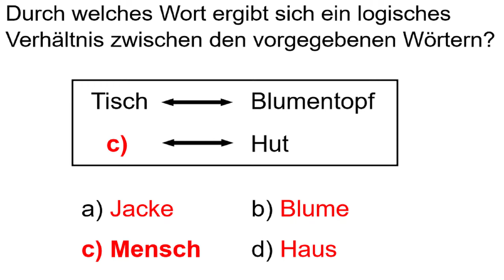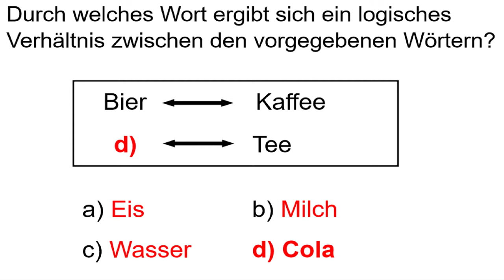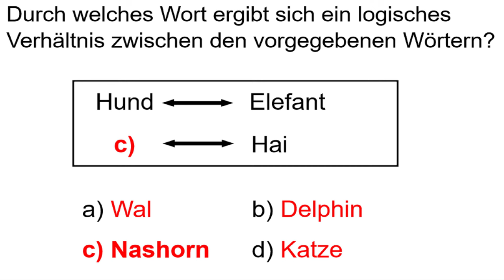Einstellungstest - Wörterbeziehungen - Würdest du es bestehen? | LehrerBros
Wörterbeziehungen sind oft bei Einstellungstests gefragt. Wir üben drei Aufgaben mit euch!